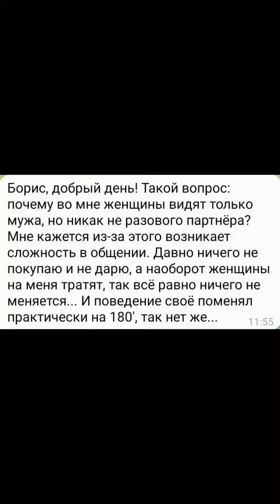Все женщины хотят выйти замуж(правда далеко не всех берут).